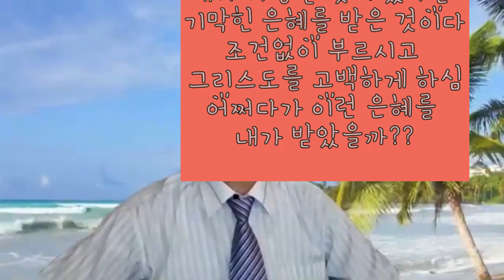하나님이 원하시는 용사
핑계도 꾸밈도 따지는 것도 없이 기쁜 마음으로 나아오는 자
세상을 이기는 사람이고 용사이다